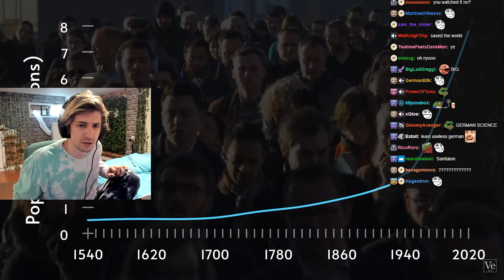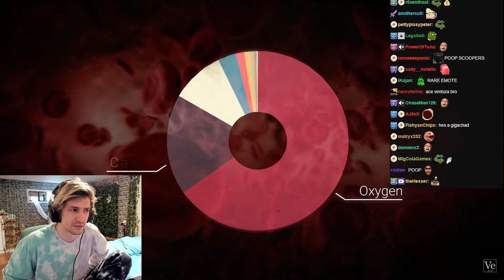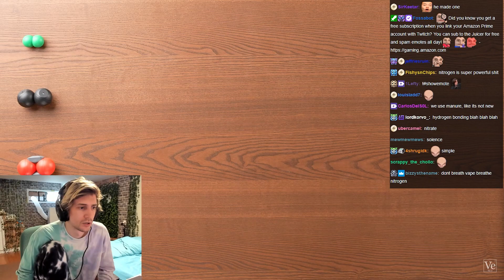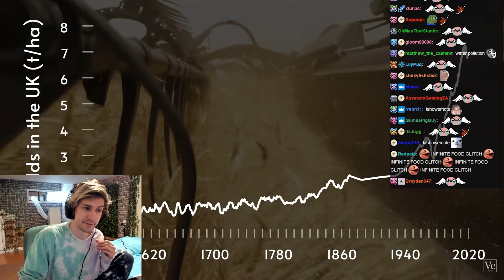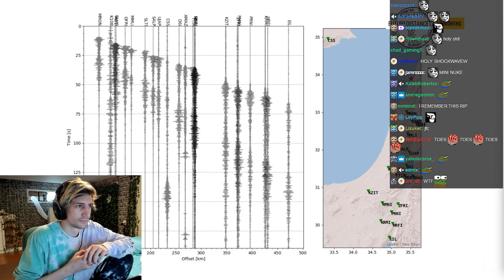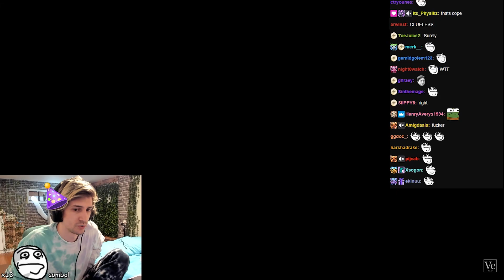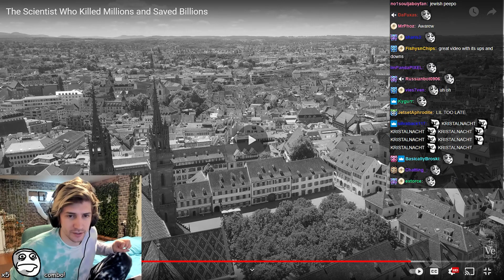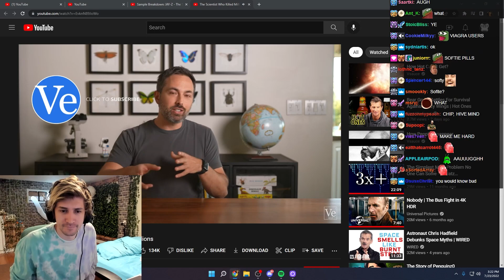xQc Reacts To The Scientist Who Killed Millions and Saved Billions | Veritasium